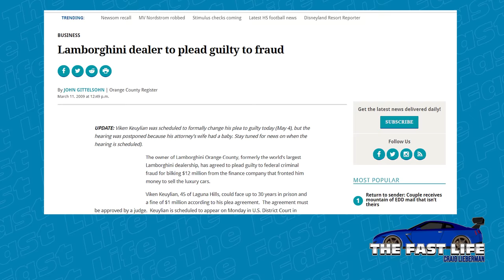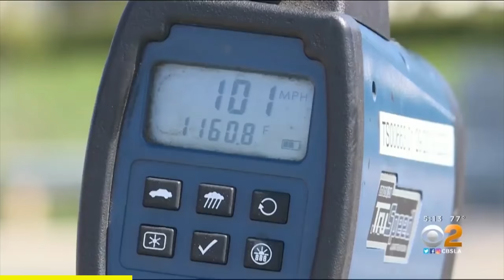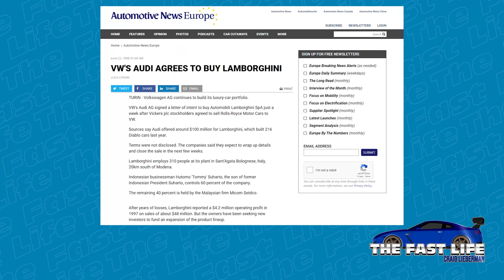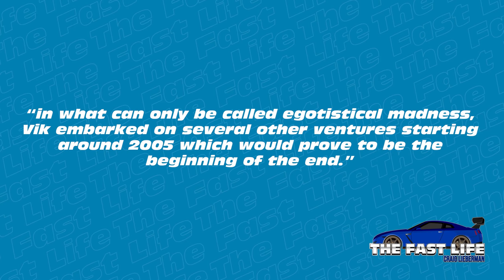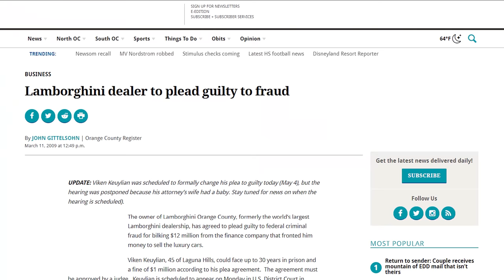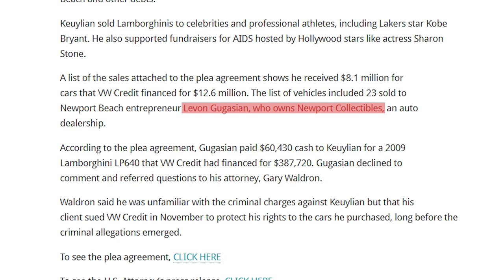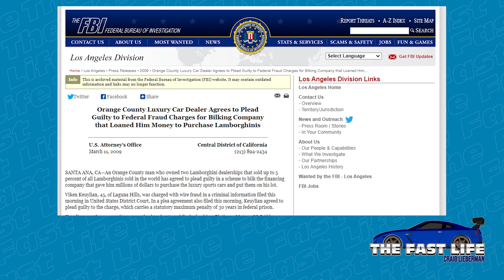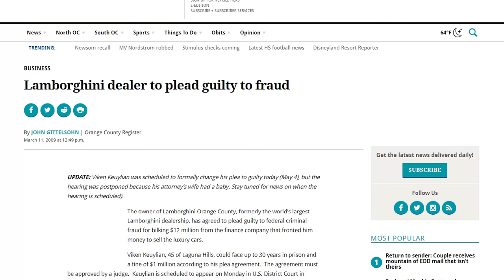$60,000 Lamborghini LP640s!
This is a story of how the former largest Lamborghini dealer in the world got shut down.

* sources Ferrari Online
*The Drive
*Jalopnik

and my own personal experiences